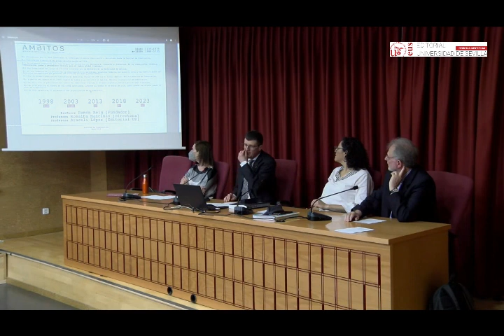25 aniversario de la revista Ámbitos.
Celebrada el día 3 de mayo en el salón de grados de la Facultad de Comunicación de la US.